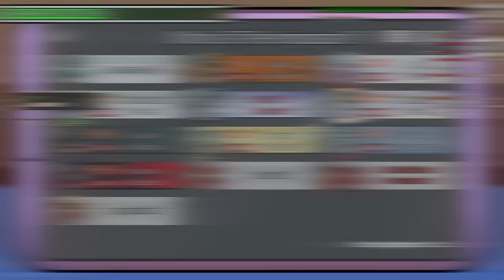The 1 in 500 Games Steve Actually Tries!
He simply is unstoppable! Perhaps one of Steve's greatest Snitch Games Ever!  Impostors, Neutral Killers, Jesters - they all stand no chance when steve gets all his tasks done! And he is dead set focussed!

MORNING LOBBY REUNION SQUAD (Week 44)
Stream Date: Wednesday 14th June 2023

For information on the NEW ROLES from the Latest Town of Us Update, check out: